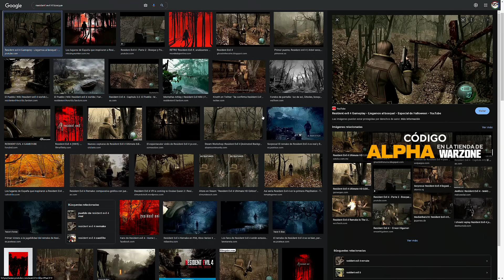RESIDENT EVIL 4 REMAKE GAMEPLAY DEMO OFICIAL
AlphaSniper97 habla del Gameplay demo de Resident Evil 4